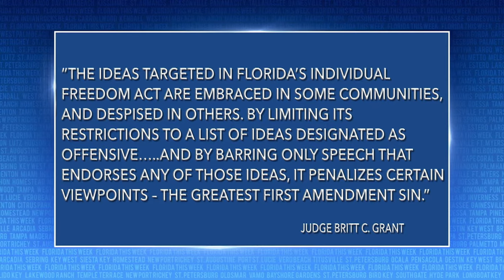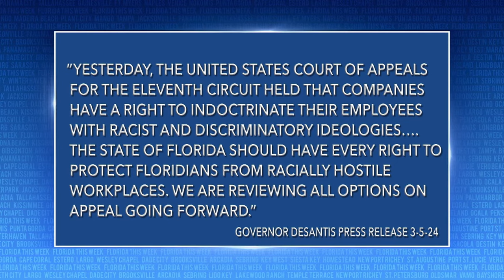Ruling Blocks "Stop Woke" Act | Florida This Week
Rob Lorei and a group of panelists discuss the Florida government ruling against the "anti-woke" act.